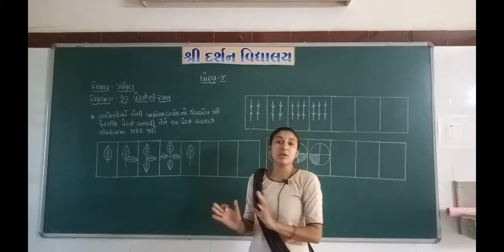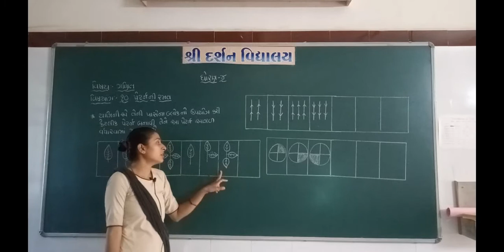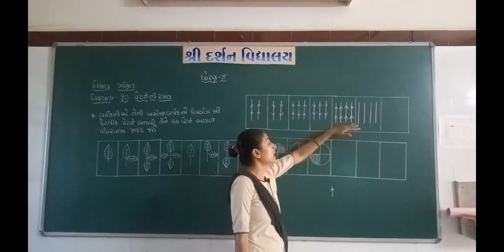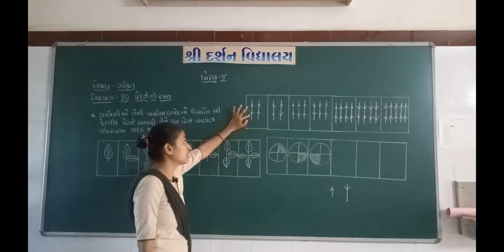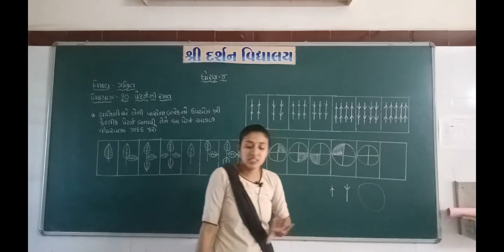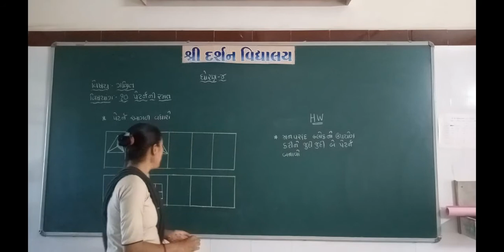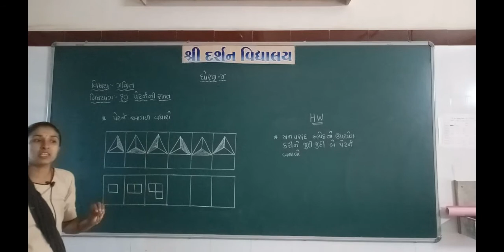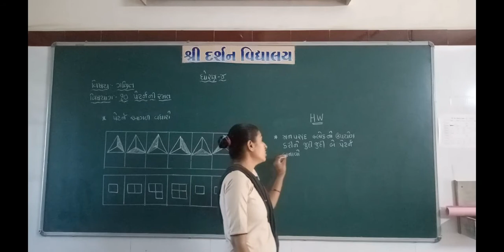ધોરણ -૪|વિષય-ગણિત(SEM-2)|પ્રકરણ-૧0 |પેટર્નની રમત|ભાગ-2| darshanschool Ratanpar